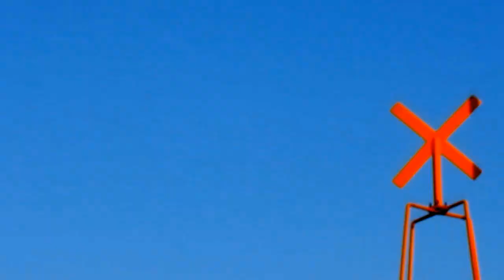[Official M/V] 레인보우99(Rainbow99) - 동해, 파도2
레인보우99의 월간 여행 프로젝트 앨범
2월 '동해, 파도'